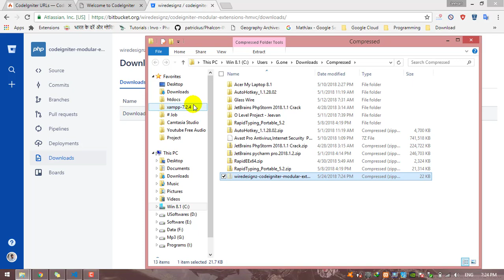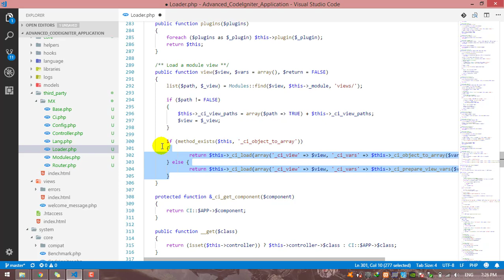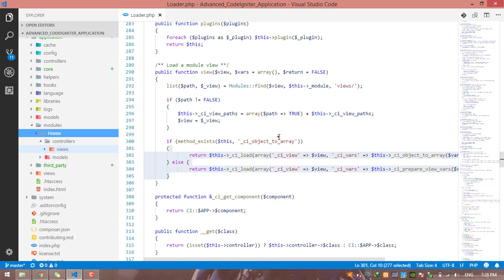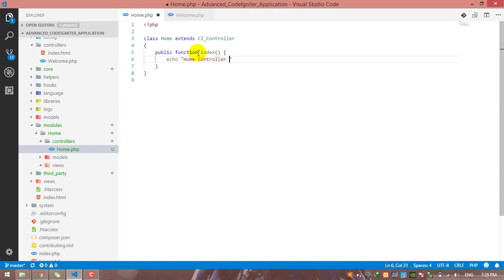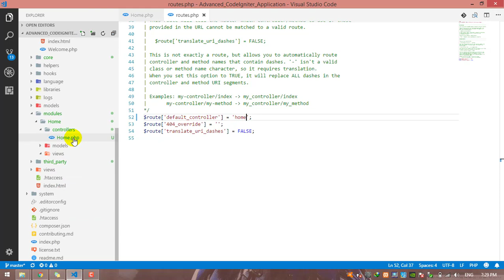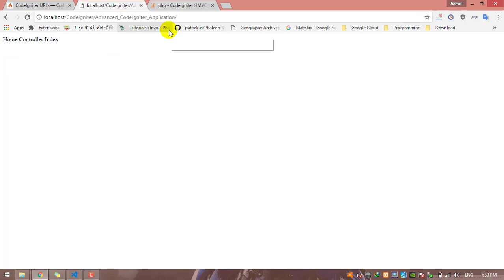#2 CodeIgniter 3.x Advanced Tutorial - Installing Codeigniter HMVC Library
CodeIgniter 3.x PHP Framework Advanced Video Tutorial Part 2 : Installing Codeigniter HMVC Library
1 LIKE = More Motivation!

Title: Alive
Artist: Ikson
Genre: Dance & Electronic
Mood: Bright

Tags
Php framework, Phalcon3 tutorial, Phalcon3 tutorial for beginners, Phalcon3 tutorial, Learn programming